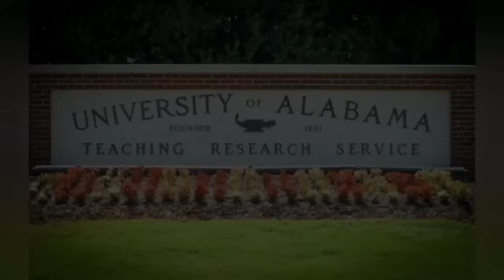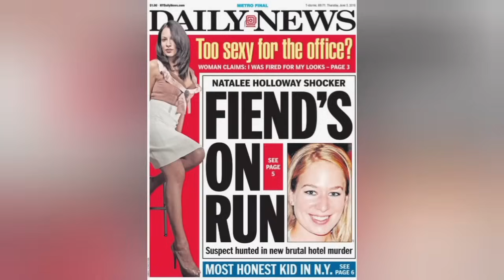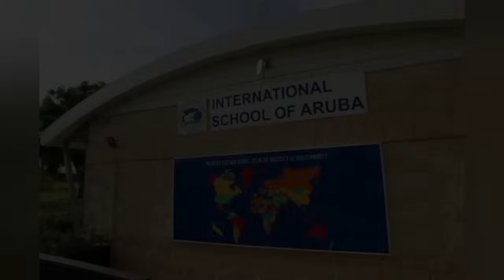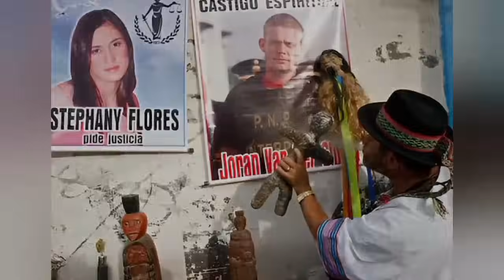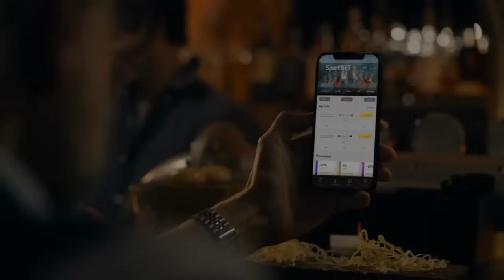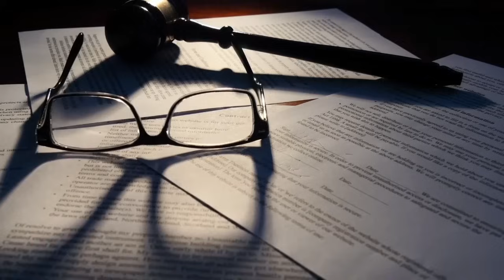Cold Cases Finally Solved Decades Later |Mystery Detective | Documentary